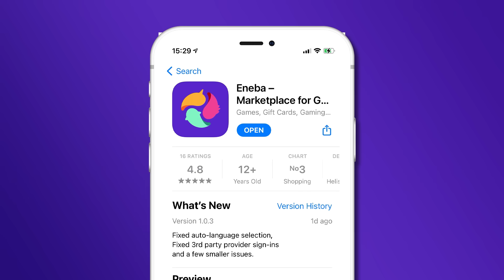Es IMPOSIBLE que Switch 2 SUPERE a Nintendo Switch! El Gran PROBLEMA al que se ENFRENTA NINTENDO